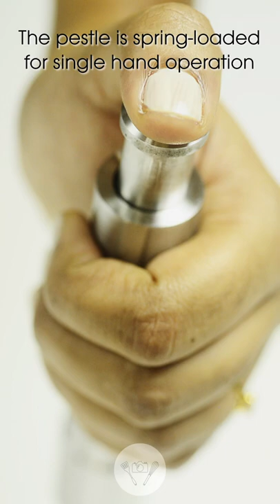Below ₹400 | Most helpful kitchen tool | Pepper crusher | Stainless steel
This video shows a pepper crusher that's easy to use single handed.
It is a convenient tool for the kitchen.
I bought this from a local store.
However it's available in amazon.